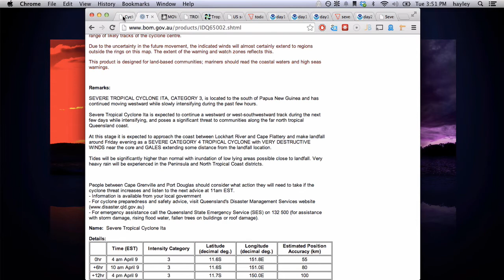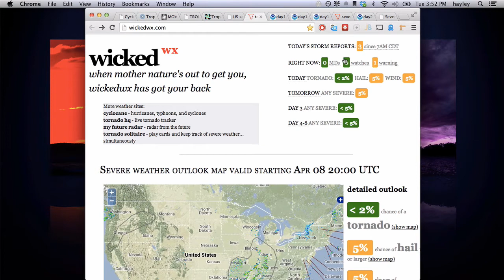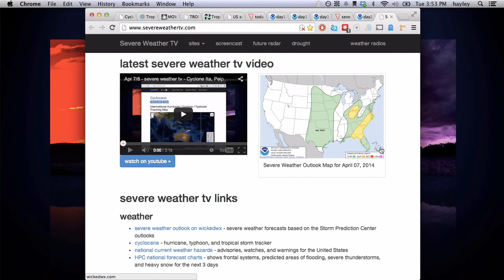Apr 8/9 - severe weather tv - Severe Tropical Cyclone Ita, Peipah, US-wind/hail